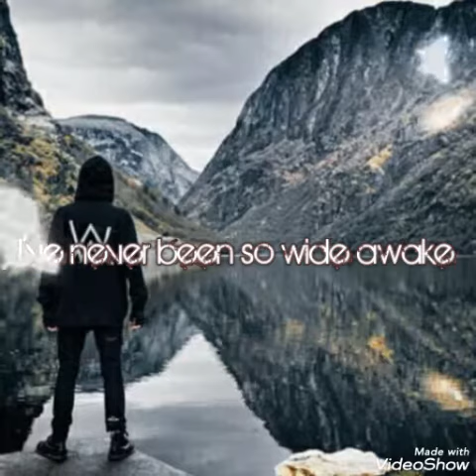On my way -Alan Walker &Sabrina Carpenter-lyrics Whatsapp status#music lover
Alan Walker
Sabrina Carpenter
Broken angle
music lover